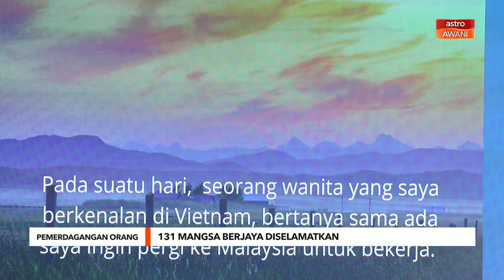Pemerdagangan Orang | 131 mangsa berjaya diselamatkan - Rina Harun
Seramai 131 mangsa jenayah pemerdagangan manusia berjaya diselamatkan di negara ini dalam pelbagai operasi Polis Diraja Malaysia (PDRM). Menurut Menteri Pembangunan Wanita, Keluarga dan Masyarakat (KPWKM), Datuk Seri Rina Harun, kesemua mangsa telah diberikan perintah perlindungan interim (IPO).